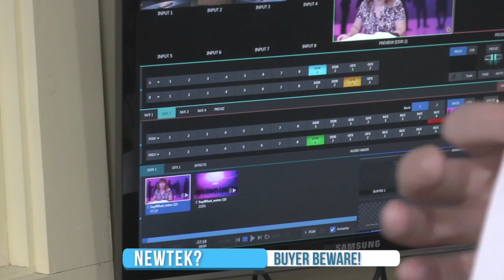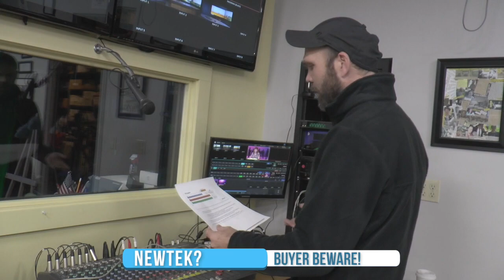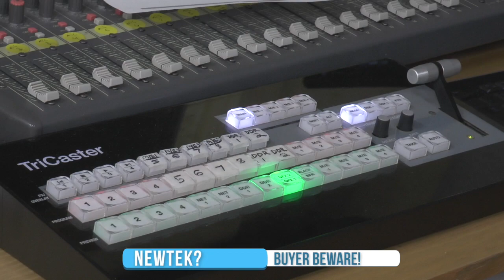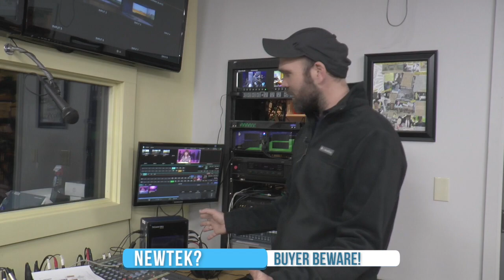Newtek Tricaster Mini Upgrade Advanced Edition 3! Buyer Beware!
Newtek TriCaster Mini Upgrade Advanced Edition! Buyer Beware! Review of Newtek Software Advanced Edition 3: Watch before you buy! Beware before you upgrade to advanced edition 3 if you are a TriCaster Mini User HD sdi or older model.